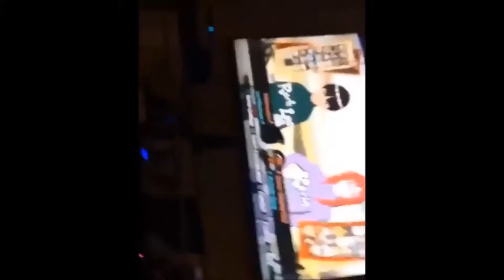Funny XXXtenatcion Moments! R.I.P